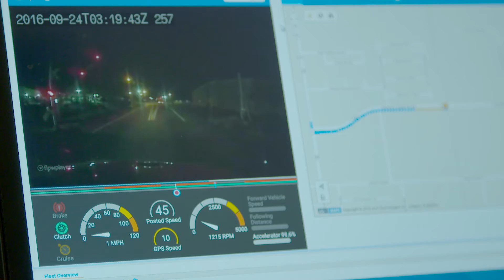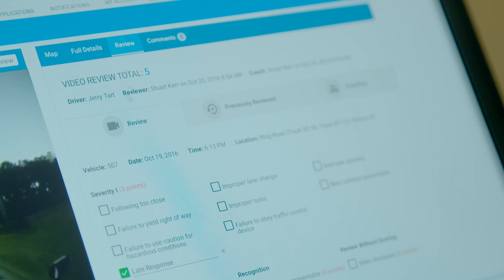Success Story: Saddle Creek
Discover Saddle Creek's success in implementing Video Intelligence solutions.